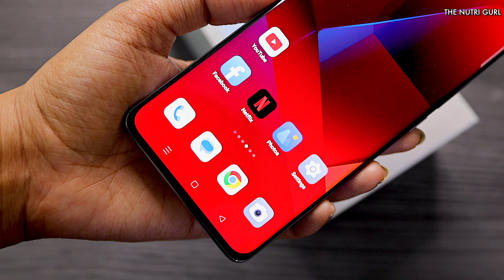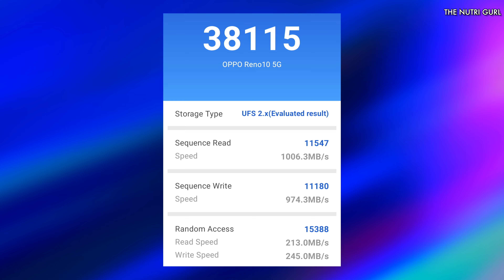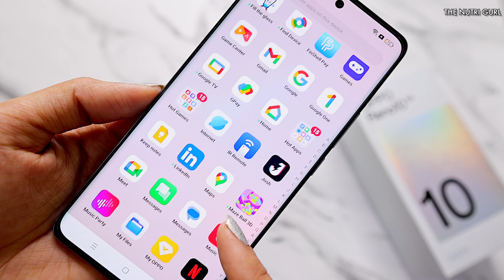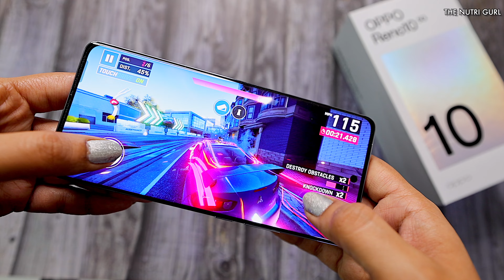OPPO Reno 10 5G - Unboxing & Overview | TheNutriGurl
Specs - OPPO Reno 10 5G
Display  6.7" FHD+ Amoled
Battery - 5000
Dimension -
weight -  187  g Approx
Price -
8/256GB - Rs.32,999/-
EXTRA Card Discount